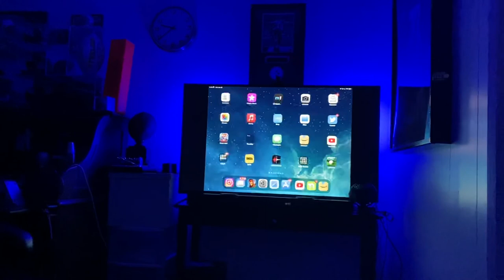Demonstration of Govee Smart LED Light Bars.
My demo and review of Govee Smart LED Light Bars.